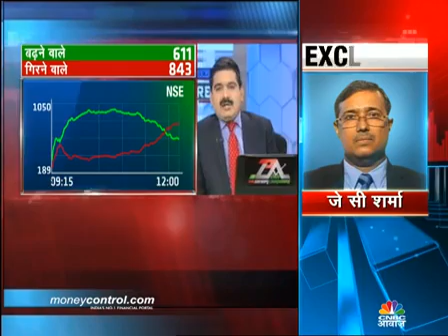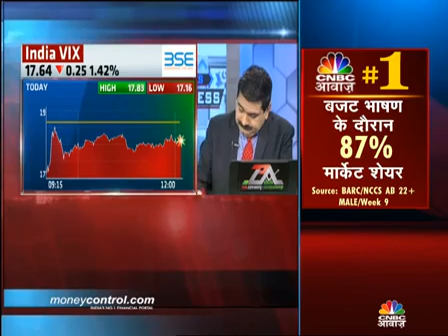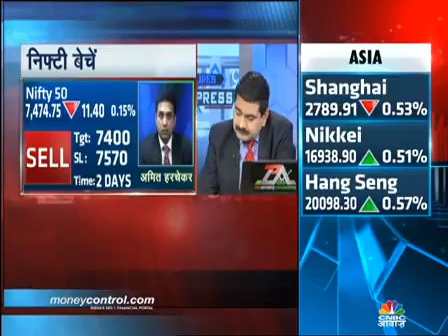Kiran Jadhav, Technical Analyst, Precision Investment Services on CNBC AWAAZ on 11th March 2016